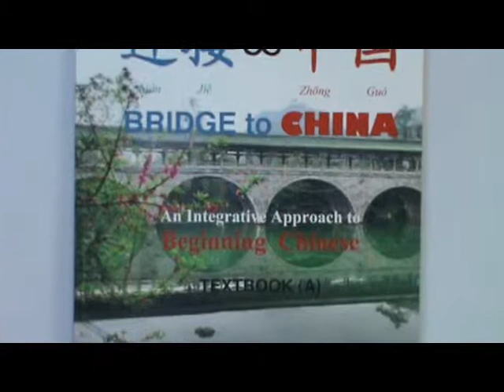BTC Situational Dialogue, Lesson 33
Dining in a restaurant